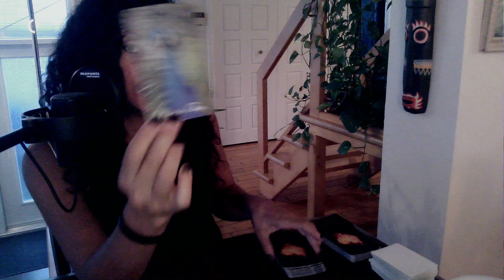♥️ Leurs Pensées et Sentiments pour Vous | FJ | ÂS | Liens d'Âmes | le 16 Juillet ♥️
Sandra xx

ou